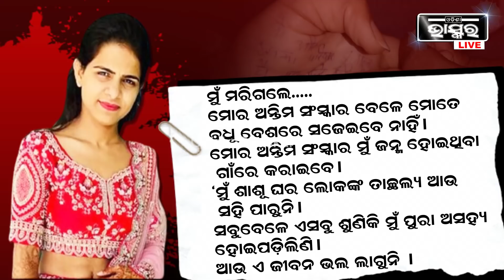‘ମୁଁ ମରିଗଲେ ମୋ ମୁହଁକୁ ଶାଶୂ ଘର ଲୋକ ଯେଭଳି ନ ଦେଖନ୍ତି